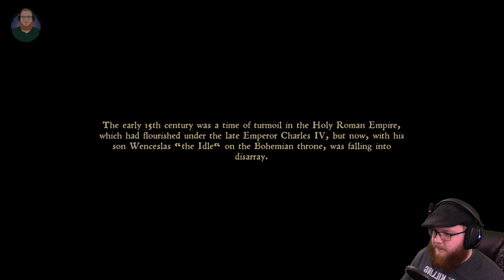Exploring the Beautiful Olden Times... First Playthrough! (Kingdom Come: Deliverance) PT 2